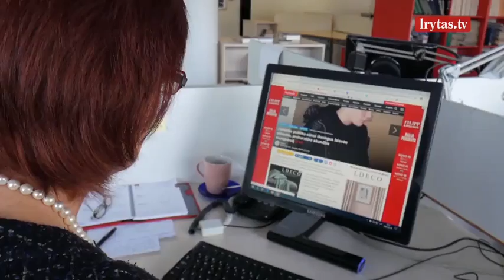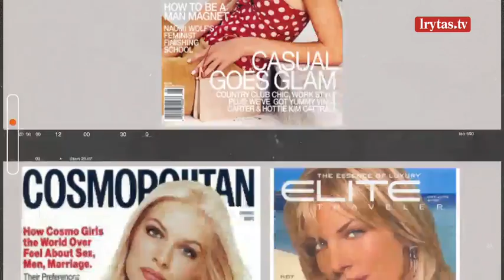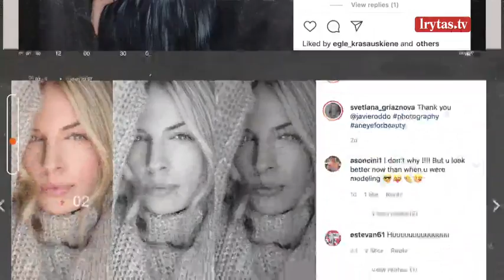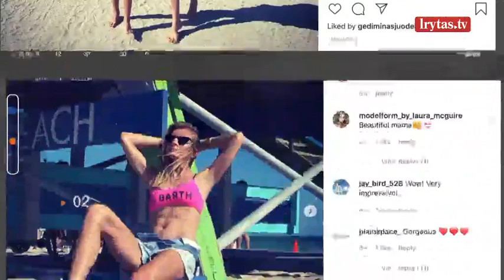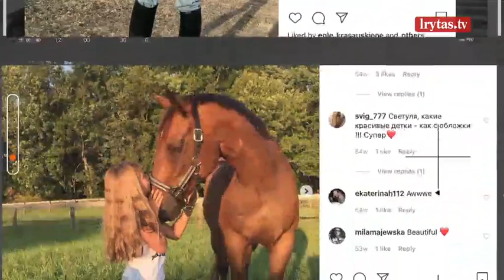Nuo ko dukrą nori apsaugoti garsiausia visų laikų Lietuvos manekenė Svetlana Griaznova?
Svarbiausios dienos aktualijos, pokalbiai su įvykių herojais, naujienų redaktoriais ir žurnalistais apie tai, apie ką ūžia portalai ir socialiniai tinklai. Laida „Nauja diena“ su Ignu Grinevičiumi pirmadienį – trečiadienį 13:30 per „Lietuvos ryto“ televiziją!​